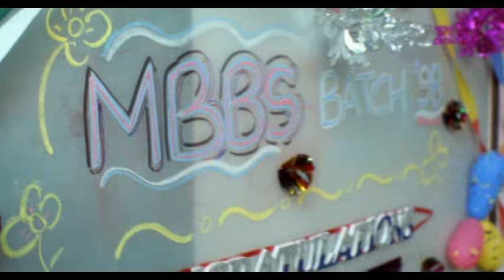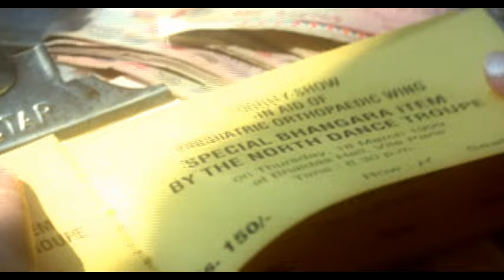Colonial Cousins - Rhythm of the world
Music video by Colonial Cousins performing Rhythm of the world. (C) Sony BMG Music Entertainment (India) Pvt Ltd.